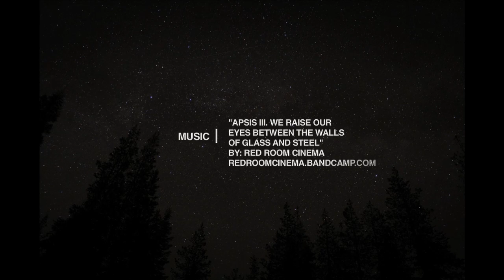Awesome Has Arrived! - Summer 2012 - Intro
(Save $100 off if you register by February 1st)

The intro section from "Awesome Has Arrived!"
Shot at Woodward Tahoe during our 2012 summer camp.

"Apsis III. We Raise Our Eyes Between The Walls Of Glass And Steel"
by: Red Room Cinema